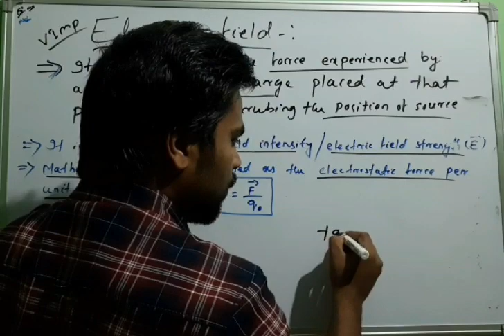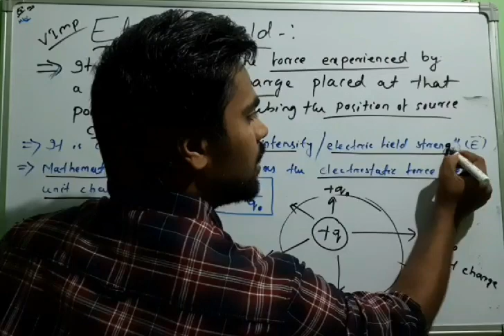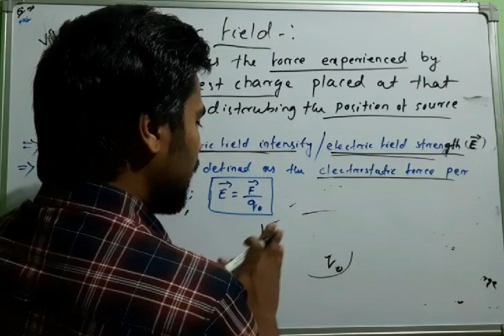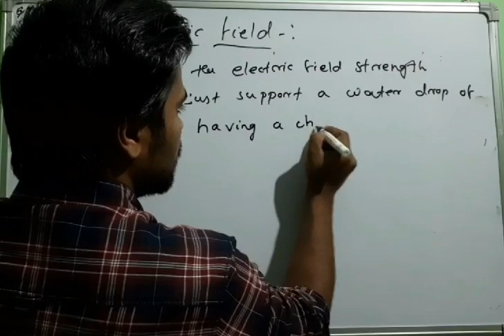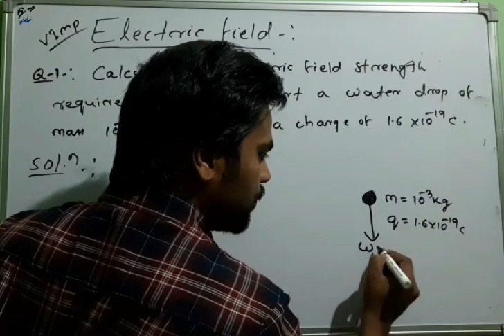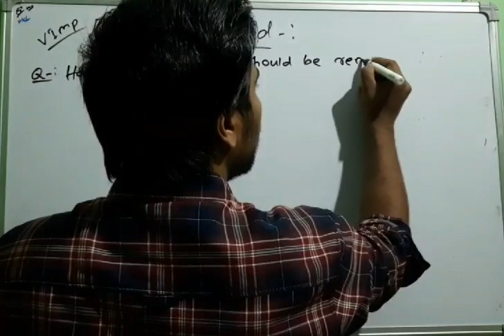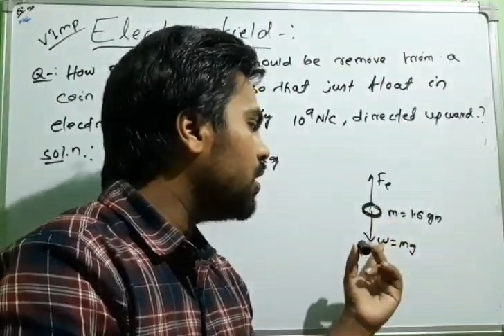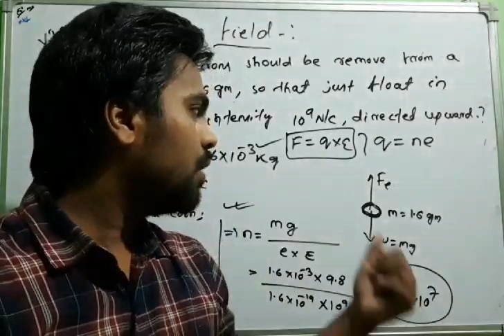Electric Charges & field,Physics,Lecture-6,by Cp Sir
+2  Science 2nd year Physics...